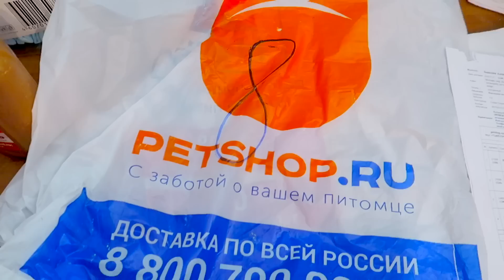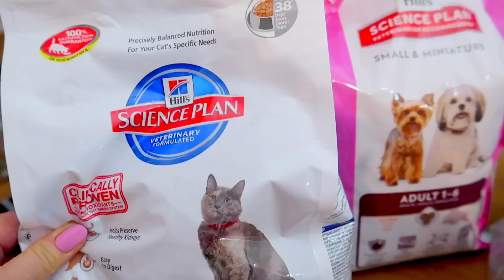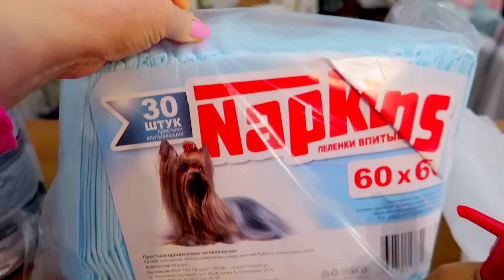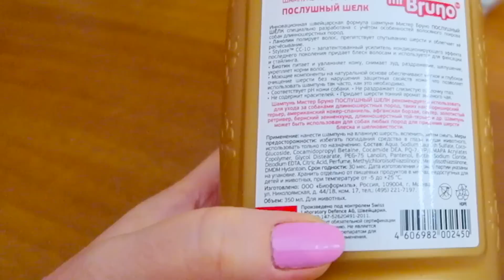VLOG : ЗАКУП BIODERMA | ЗАКАЗ ДЛЯ ЖИВОТНЫХ | ВЛОГ : 30.01.2018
ORSEDYKH
ANNASEDIH

Предыдущее видео

ВНИМАНИЕ!